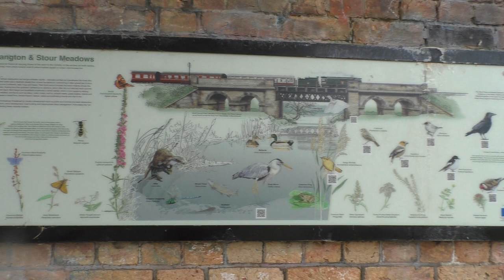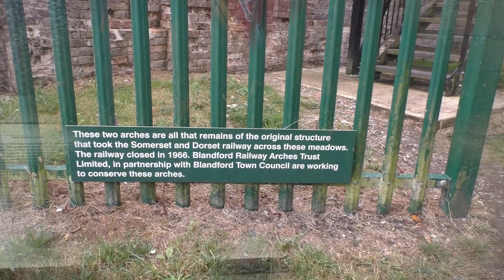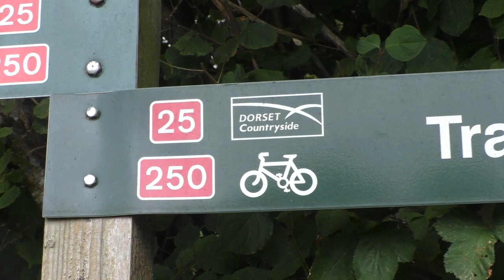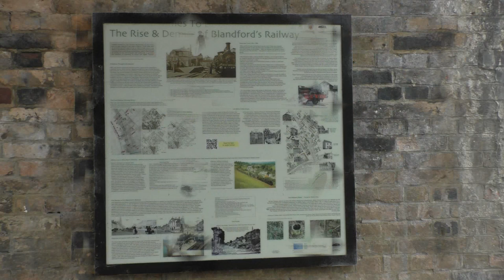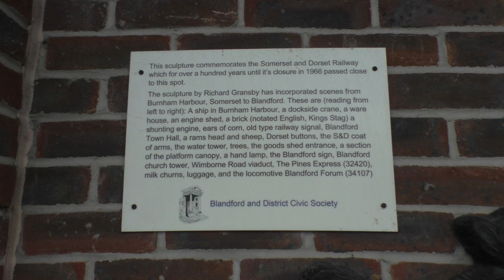Blandford disused railway scenery and wildlife August 25th 2022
Includes a working model railway of the set up around the station